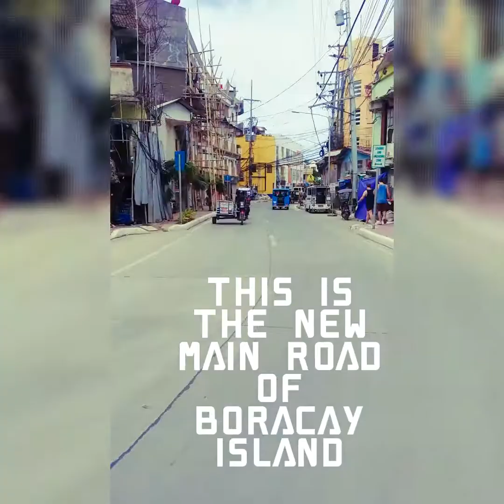Boracay daily routine papuntang trabaho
Going to work again. Prepare the bikes for tomorrow route to mainland.
BORACAY PINK TATTOO STUDIO
BORACAY TRADITIONAL WAY TATTOO
BORACAY FOR SALE AND LOTS FOR RENT